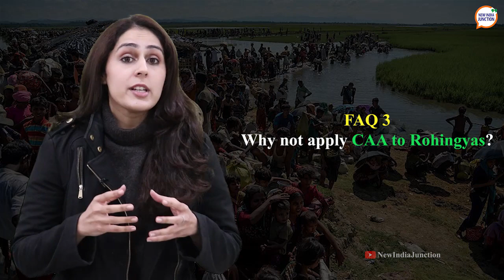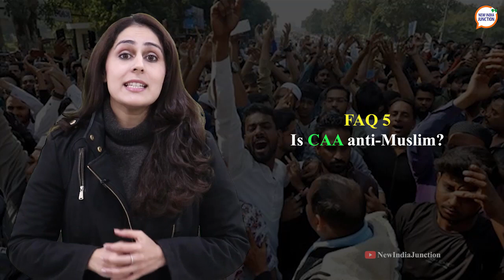CAA FAQs answered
Why is CAA needed? What happens to other refugees not included in CAA? But detention centres already exist! Is CAA anti-Muslim? Why does it not apply to Rohingyas? The most common FAQs on CAA answered by NIJ’s Priyanka Deo.